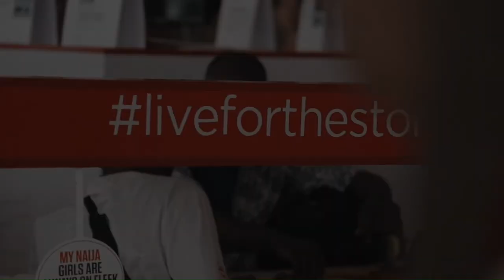Focus | Entretien avec Somesh Adukia, MD of Canon Central & North Africa